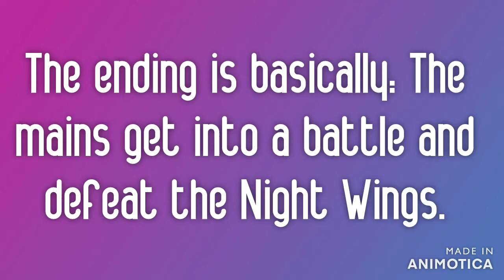||*Neon Lights*|| A WOF Music Video| Fireflies Sequel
It is finally here, guys! Whew, this has taken a lot of time to do. I am sorry for not completing it all the way, but nobody was showing up for the last week or so, so I finally just gave up. Please forgive me for that.

Anyways, please enjoy the music video! ^^

SPOILER WARNING

Plot: Prince Eel is with his mother, trying to live normally. He has memories of Dark’Hunter and the love they had. He mentions this while having flashbacks. The Sea Queen would be mad at the Night Wings.

Dark Hunter, however, is not dead. He got badly injured by the Sea Wing general. Prince Eel learns the news from a messenger and immediately goes to visit. He gets bad news from the doctor and he lashes out and runs away.

A Silk Wing/ Sky Wing hybrid (yes, their child) gains their passion for flight from their parents. She meets Prince Eel and decides to help him with the war while Dark Hunter is in the death-bed.

Finally, the Night Queen shows up to the Sea Queen’s palace and raids. Dark Hunter jumps in to protect the Sea Queen. Prince Eel roars and pins down the Sea general before they could do anything to Dark Hunter. Dark Hunter pms someone to tell them that it is pointless to fight, and that he wants his dream to come true. So please allow it.

The Sea Queen agrees after Dark Hunter saves her from the Night Queen.

Roles:
Mains:
Sea Wing Prince: Geeky Backup: BlueF0x_playz
Night Wing: Foxina 54
Silk/Sky hybrid: CassidyAnimations

Secondary:
Sea Queen: Skyline
Sea General: Callous_Cloud Backup: Misty Gamer (Co-host)
Sky Wing parent: Callous_Cloud
Silk Wing parent: Dreamcatcher

Ensemble:
Wolf_Boy7681
Katie_Lo5
Hello193582
BlueF0x_playz
TheOneAndOnlyWanderer
Hailbop009
MusicSigns
Dewihuijb
iiValentiinaii
Shadowcat_20020
Queenkitty911kiwi
DragonClawsKitten
Bynx
0oxXTHELIZARDXxo0
Tropical
Willowdawn23
Macaronigirl2
Pitzz90
Genavesa30
Cloud127980
Dinoheart390
Aubreystephanie55555
MangotheRainwing (backup Crimson)
YOUR MOM (backup Saturn)
eyes/apollo (helper)
co51e
AstralTail
Doliveri1979
Sillystinkerpants11
The_fox23090n

"Neon Lights" - Demi Lovato